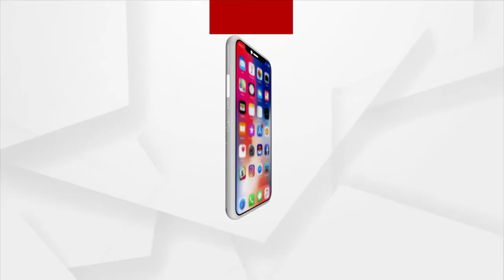SATEJ SAKALA: Today's Guest Priyadarshini Singh From Baripada | ArgusNews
SATEJ SAKALA: Today's Guest Priyadarshini Singh From Baripada.